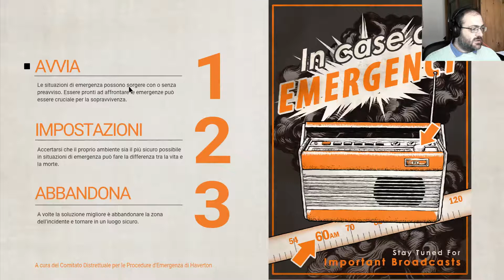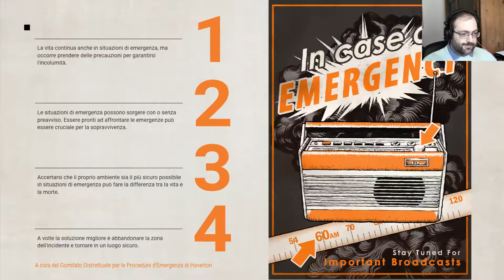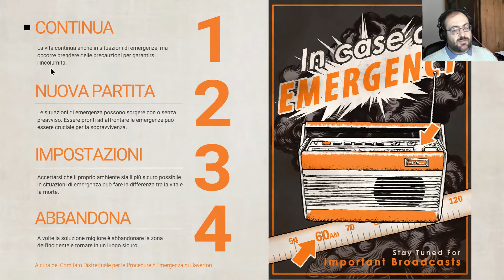Everybody's Gone to the Rapture #01 - C'è nessunooo???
Dopo Tacoma, inizia la seconda serie "datata"...
Dite che potrebbe interessarvi?! Fatemi sapere!

Spero di potervi far compagnia, e che voi possiate farne a me.
Buona visione.
E grazie per essere passati dal mio canale.

A presto,
Marchingegnere (per gli amici "Marchi")